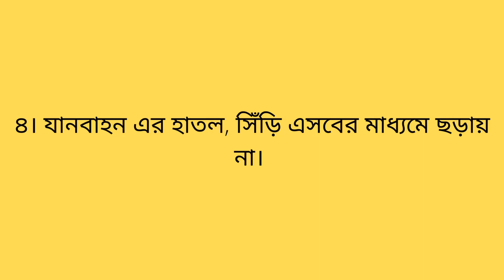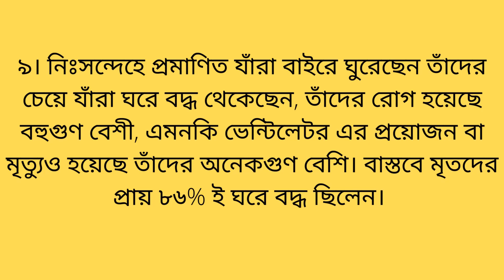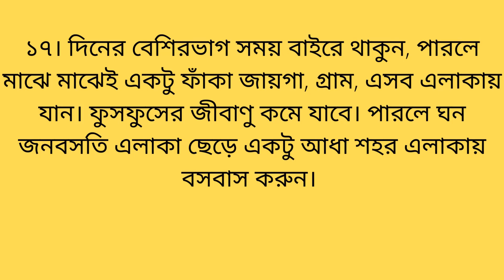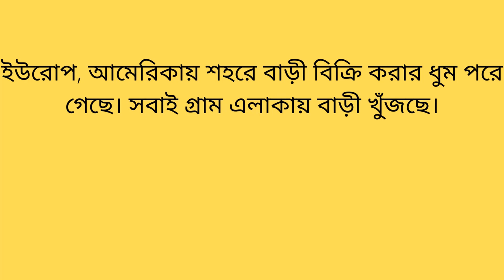কোভিড-১৯ নিয়ে এই মুহূর্তে সবচেয়ে আলোচিত ল্যানসেট রিপোর্ট । coronavirus symptoms Lancet report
A new assessment in the medical journal Lancet has found "consistent, strong evidence" that the SARS-CoV-2 virus, which causes COVID-19, is predominantly transmitted through the air. Therefore, public health measures that fail to treat the virus as predominantly airborne leave people unprotected and allow the virus to spread, according to six experts from the UK, USA and Canada, including Jose-Luis Jimenez, a chemist at the Cooperative Institute for Research in Environmental Sciences (CIRES) and the University of Colorado Boulder.

If you have a questions or give a suggestion please visit EMA_HABIB